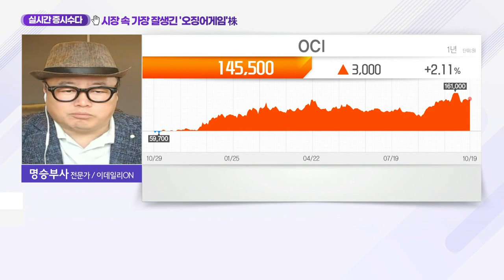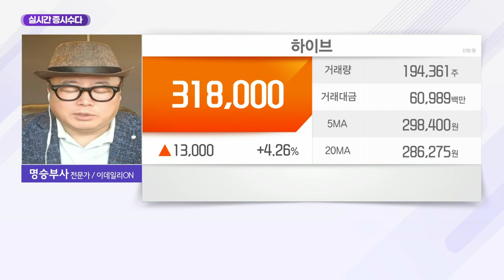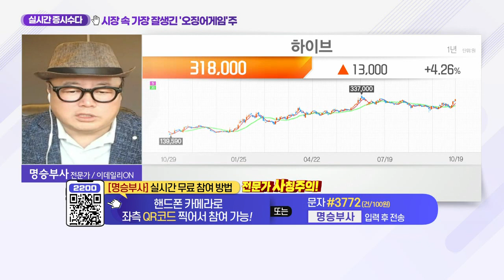쇼박스·하이브... 시장 속 가장 잘생긴 '오징어 게임'株_실시간 증시 수다 (20211019)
Q. 현재 시장 흐름은?
- 대형주 저가 매수 주의ㆍ주도주 고가 매수 시기
- 원전ㆍ엔터ㆍ게임 등 주목 필요

Q. 엔터주 내 진입해도 좋을 종목은?
- 쇼박스, 오징어 게임 제작사 투자사... 조정 시 매수 유효
- 하이브, 'K-엔터' 분위기 수혜 예상
- 엔터주, 가치 재평가 기대